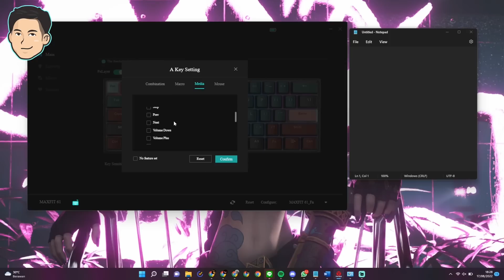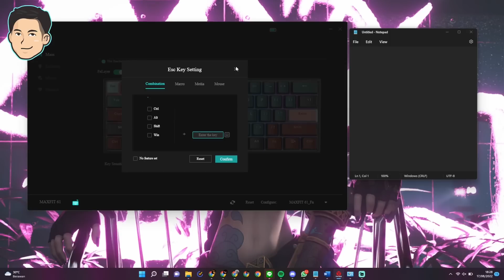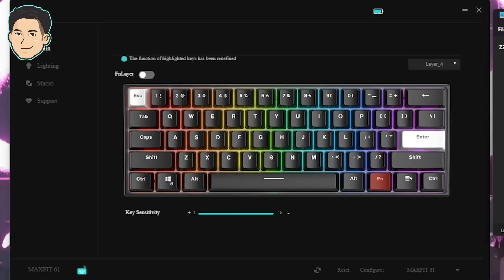Keyboard SUPER LAKU yang akan Kembali LAKU KERAS - Fantech Maxfit 61 Frost Wireless Review